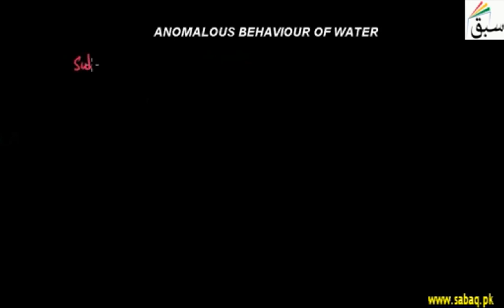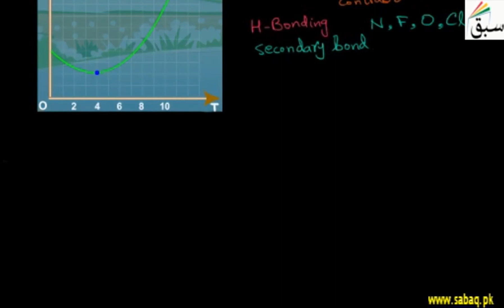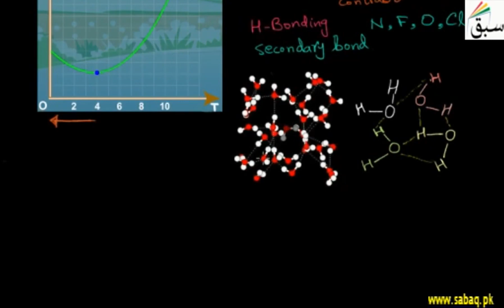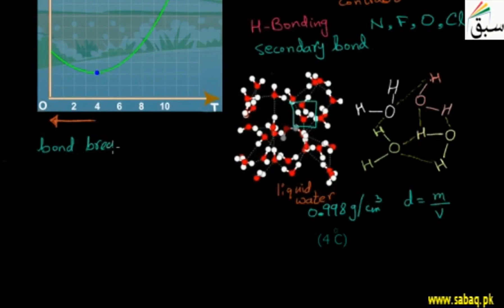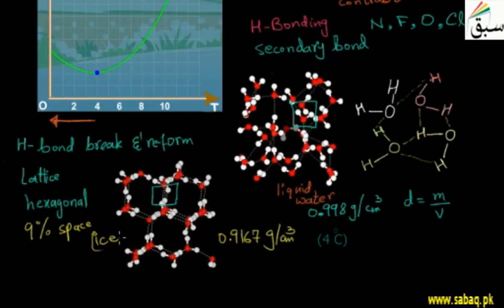Anamolous Behaviour of Water Lesson Sabaq Teach / Sabaq lessonTeach